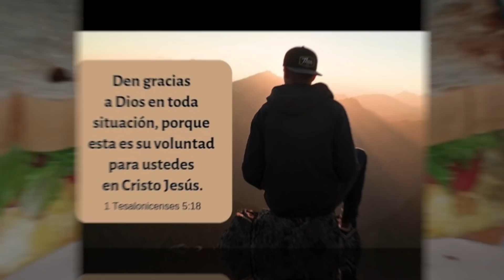Hamburger Envuelto En Huevo Para Desayuno